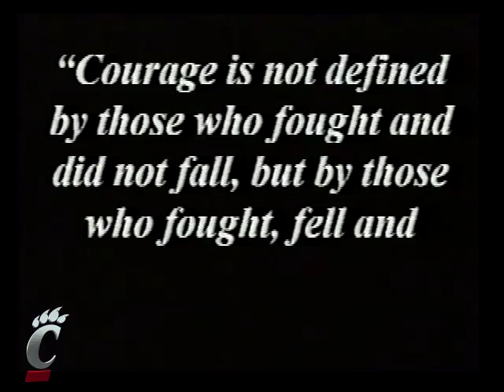1996 UC Bearcats beat Kentucky 24-3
The UC Bearcats beat the Kentucky Wildcats 24-3 in 1996 at Nippert Stadium. Here's a look at the highlights (made and produced by John Widecan and the UC video staff. Music added by the 2015 UC Video staff)